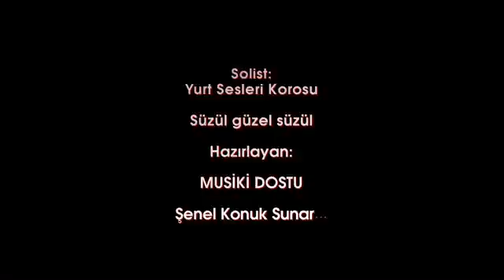Yurt Sesleri Korosu Süzül güzel süzül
Eskişehir/Sivrihisar-Atlas Köyü
Mehmet Yüksel-Muzaffer Sarısözen

Söyleyen : Yurt Sesleri Korosu

(hey hey)
Süzül güzel süzül belin incecik
(aman aman sen kimin yari)
Bir yar sevdim o da güzel gencecik (amanın)

Hop tetetelli
Kuşlarını kır tetetelli
Bizi buralardan aman al çiftetelli

(hey hey)
Yürü güzel yürü belin süzülsün
Beşibirlik ak gerdana dizilsin (amanın)

Hop tetetelli
Kuşlarını kır tetetelli

(hey hey)
Yürü güzel yürü tutam elinden
Tenhalarda saram ince belinden (amanın)

Hop tetetelli
Kuşlarını kır tetetelli

Musiki Dostlarını Gurubumuza Bekleriz.

Musiki Dostu Sunar...
Keyifle dinleyiniz.